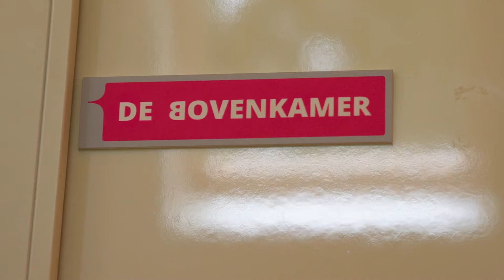The Transformation Economy what is it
Joe Pine neemt ons in 6 video's mee van The Experience Economy naar The Transformation Economy. Van Beleving naar gedragsverandering. In een gesprek met Sjoerd Weikamp van EventBranche.nl en NEXTLIVE op het kantoor van D&B Eventmarketing geeft Pine in aflevering 4 antwoord op de vraag: wat is dat eigenlijk The Transformation Economy?